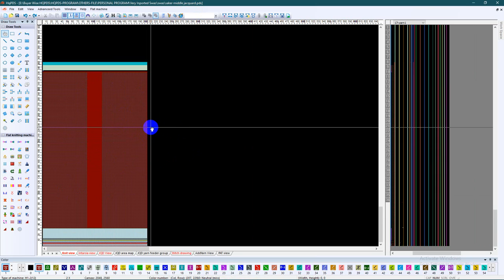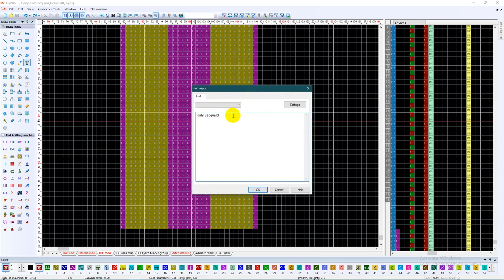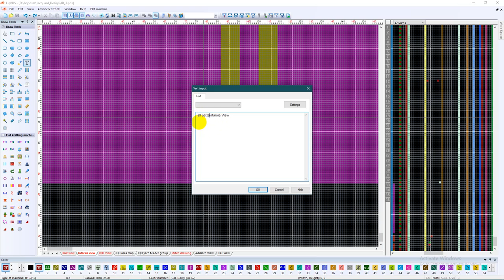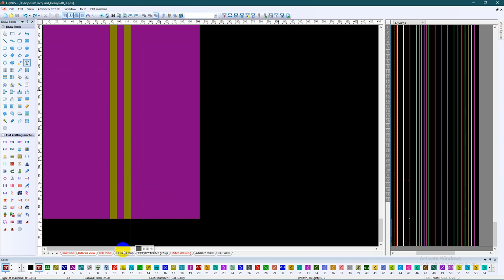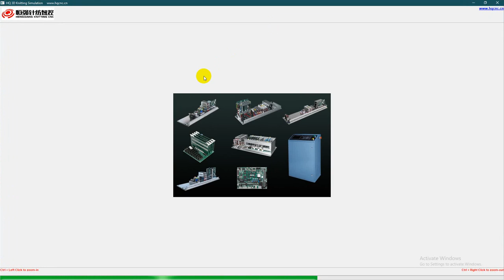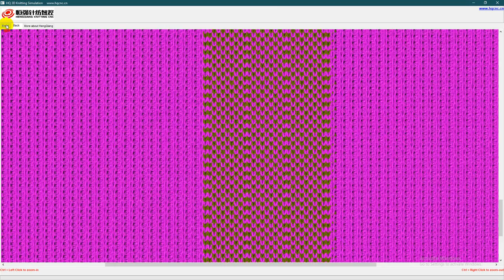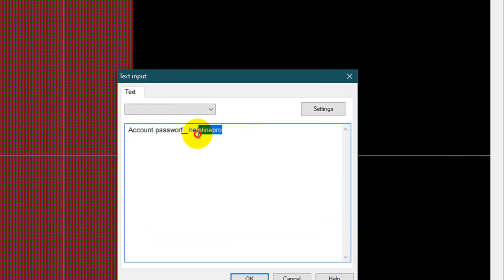Middle Jacquard side jersey And Shagar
আমাদের  চ্যানেলে:🔃
                                 🔜 HQPDS_Programing
                                 🔜 Raynen_QiLi_KnitCad
                                 🔜 L_ONE
                     ⏩OTHERS⏪
                           📲   Android_Tips
                             🖥 Computer_Tips
                            💲 Earn_Money
                            💸 Income_Site
                            💱 Income_Tip
                            💻 Laptop_Tips

                                  🌹🌹ধন্যবাদ🌹🌹